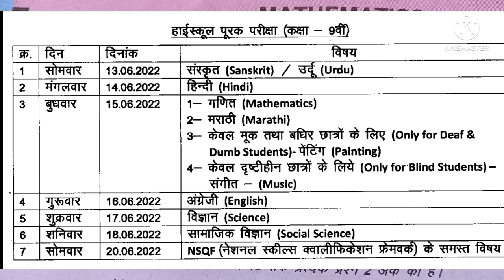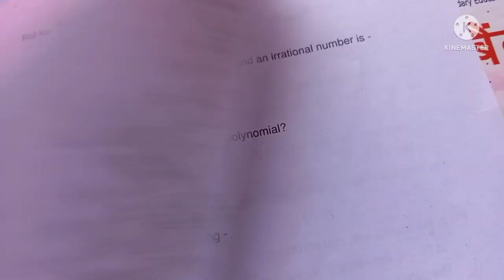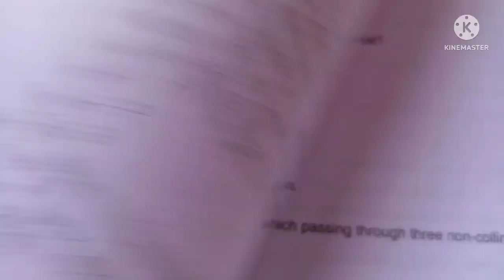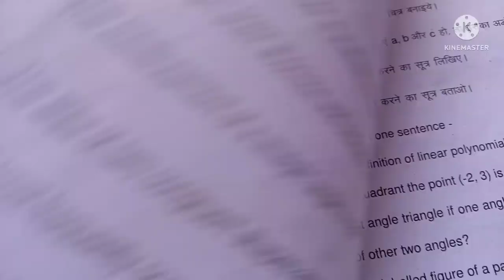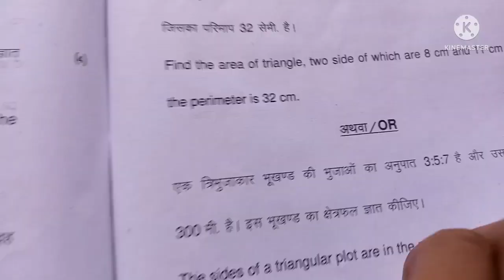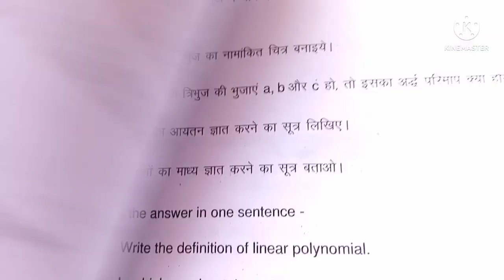class 9th maths supplementary paper 2022 | कक्षा 9 वी गणित सप्लीमेंट्री पेपर 15 जून का असली पेपर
गणित का सप्लीमेंट्री पेपर कक्षा 9,कक्षा 9वी गणित का सप्लीमेंट्री पेपर,कक्षा 9 गणित का सप्लीमेंट्री पेपर,कक्षा 9 गणित का सपली पेपर,गणित का पेपर,गणित का सप्लीमेंट्री पेपर,सप्लीमेंट्री पेपर कक्षा 9 गणित,गणित का सप्लीमेंट्री पेपर कक्षा 9वी,कक्षा 9 गणित का पेपर सप्लीमेंट्री 2022